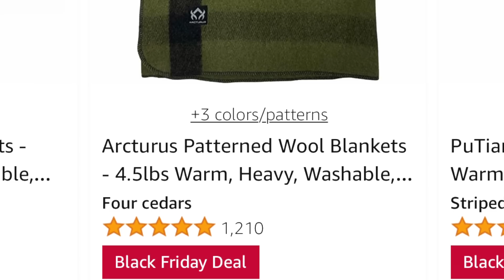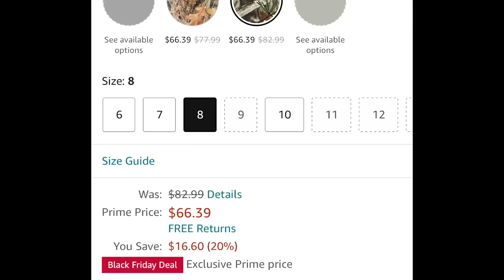INSANE Once in a Lifetime Prepper Deals: Don't Miss Out!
ONLY HOURS LEFT

What we’re talking about in this video is some insane black Friday deals and cyber-Monday deals for prepping items for stockpiling your emergency preparedness – your prepper pantry deals, and awesome sales that you will never see again at these prices. This notification and video is for preppers for beginner preppers for people that are prepping for SHTF prepper deals for prepping for SHTF regarding SHTF deals and food shortages any types of shortages and inflation. This is prepper black Friday deals and SHTF black Friday emergency preparedness prepping list. These are Black Friday deals for 2022 specifically things for you to stockpile and stockpile Black Friday deals that you need to know about for a prepper pantry hall whether you watch us here at Riverside Homestead, life or Canadian prepper or Goshen prepping or the economic ninja or full spectrum, survival or other prepping channels that give you up-to-date stuff. This is an up-to-date tip for beating hyperinflation and Walmart food shortages so that you can stockpile Black Friday deals, Black Friday deals for 2022 for you to stockpile now.
SPECIAL LINKS
FREEZE DRYING FOOD\ Check this out:

EEEEEEE BIKE (VELOWAVE)
VELOWAVE EBIKE

CODE: STOCKUP20

BIG BUDDY HEATER
WOOL BLANKET
WOOL BLANKET
PORTABLE POWER STATION
Special Link for Our Community:
MY WOOL CAP

Code effective date: 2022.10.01 to 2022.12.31

JACKERY AMAZON

BOOTS
HISEA NEOPRENE BOOTS
WOMENS HISEA BOOTS